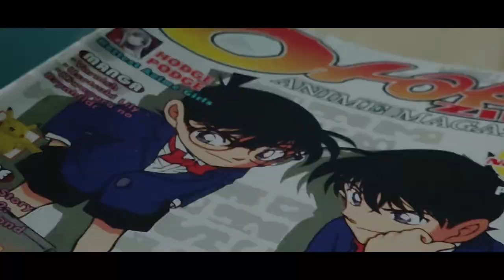Pangarap kong maging... | Short Film (Finals)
A short film project made for my finals.

[FREE] Sad Acoustic Guitar Type Beat No Drums / Instrumental "Happiness" (Prod. IOF)